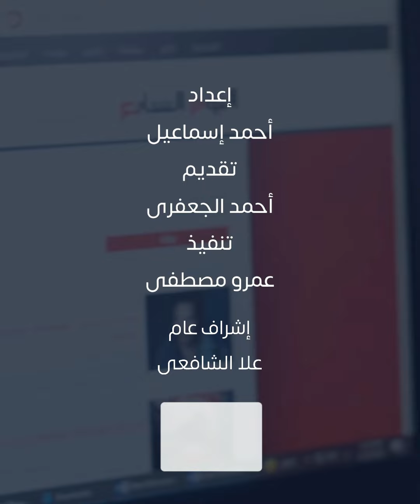تفاصيل التضامن المصرى مع الشعب اللبناني و إدانة التصعيد الإسرائيلى الخطير